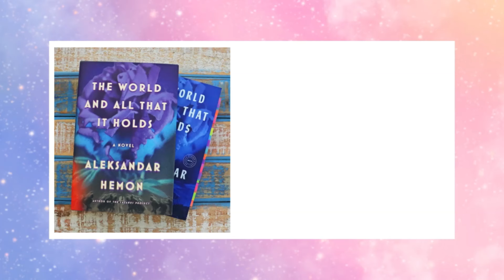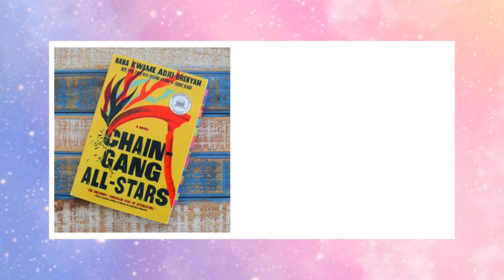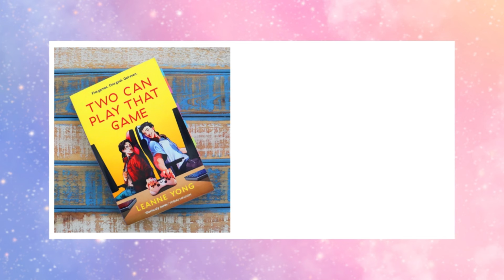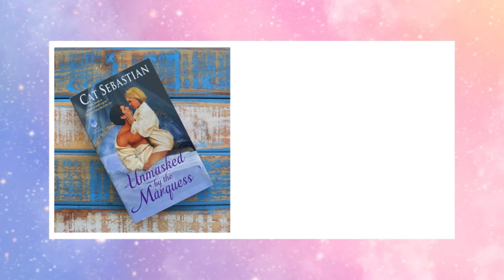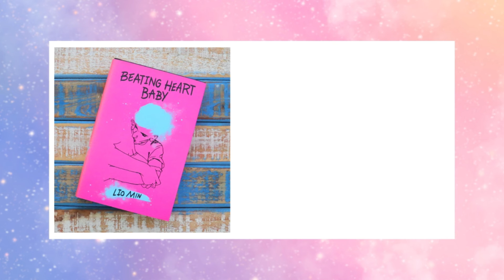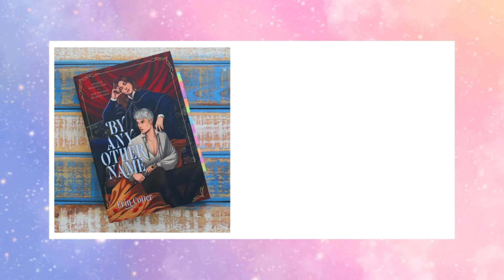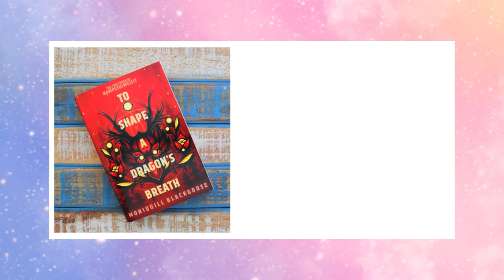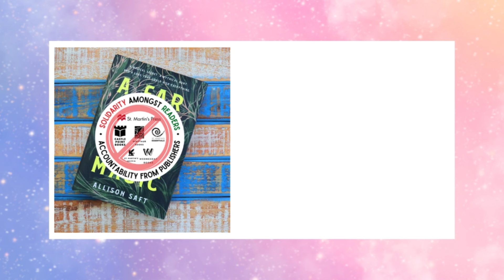My Favorite Books of 2023! 📚✨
[CC] Another year, another towering stack of new favorite books! These are all the best titles that stuck with me the most over the course of 2023 📚💕 Tell me about your favorite 2023 book(s) in the comments!

✅ MENTIONED: ✅
Readers for Accountability (IG)

📖 VIDEO CHAPTERS 📖
0:00 - Intro
0:17 - How It Works
1:03 - Regarding StandUpSMP
2:15 - The World and All That It Holds
2:38 - Godly Heathens*
2:41 - Heart, Haunt, Havoc
2:58 - This Thing Between Us
3:15 - No Gods, No Monsters
3:37 - Chain-Gang All-Stars
3:54 - A House with Good Bones
4:09 - The Beautiful Something Else
4:26 - Several People Are Typing
4:53 - Nettle & Bone
5:06 - Dead Collections
5:29 - Two Can Play That Game
5:48 - Hijab Butch Blues
6:05 - Lucky Red
6:25 - Our Hideous Progeny
6:46 - Unmasked By the Marquess
7:04 - He Who Drowned the World
7:21 - We Could Be So Good
7:43 - Mammoths at the Gates
8:03 - Beating Heart Baby
8:19 - I Feed Her to the Beast and the Beast is Me
8:38 - Something Like Home
8:54 - Witch of Wild Things
9:14 - The Death I Gave Him
9:30 - The Vanished Birds
9:51 - By Any Other Name
10:09 - Monstrilio
10:27 - The Imposition of Unnecessary Obstacles
10:49 - Dear God. Dear Bones. Dear Yellow.
11:12 - Valid
11:31 - Don't Fear the Reaper
11:44 - To Shape a Dragon's Breath
12:04 - Against the Loveless World
12:23 - The Borrow a Boyfriend Club
12:43 - The Prospects
13:05 - A Far Wilder Magic*
13:09 - Outro

Kate, competance fantasy, Emily, Kazia, Lenny, Edie, Anja, bettyreads, Anniek, Flavia, Hazel, Carmen, Marissa, Raphael, Sarah D, Clare, Leah, Ana, Emroyka, Kitty, Isa, Naomi B, McKinlay, Rae, because_reading_is, Em, tinyflower, Ursula, Sarah M, Naomi K, Maggie, TarotKnitReadRabbit, Tanja, Joe, Joan, and Devlyn!